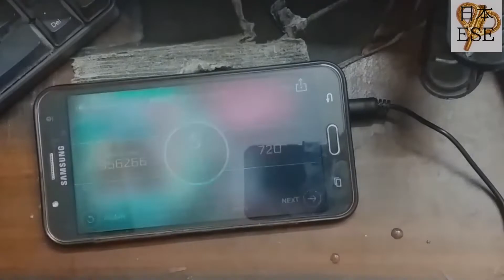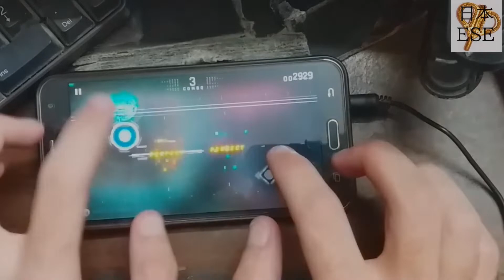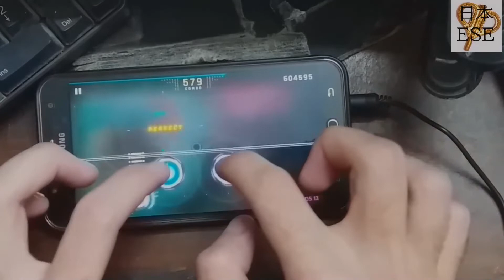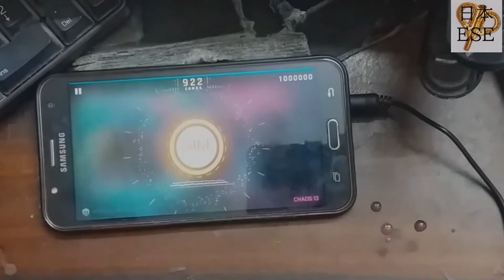Cytus II -Hatsune Miku- 魔法みたいなミュージック！(Music Like Magic!)-chaos13- MM 97.13%TP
Player: Elyabani(日本ESE)

Artist: OSTER project
Phone:Samsung galaxy J7 2015
This is the 1st MMLVL13 song for me